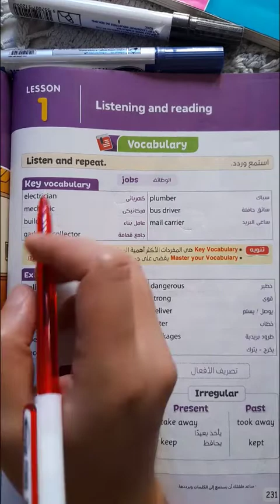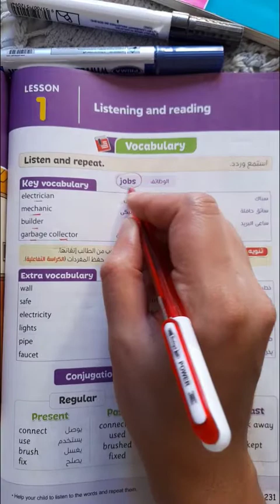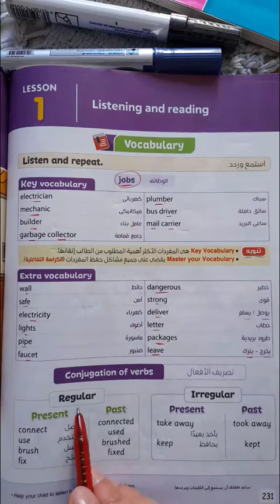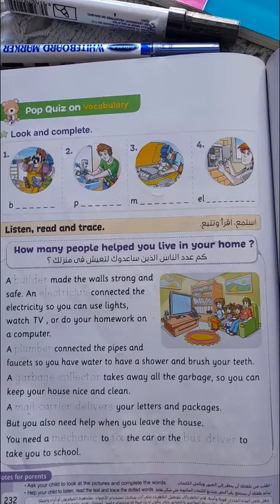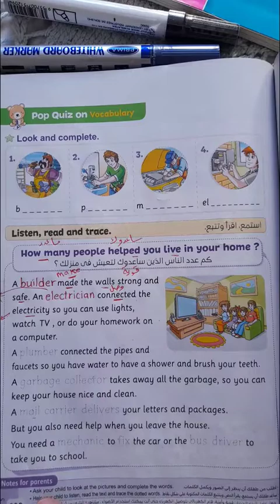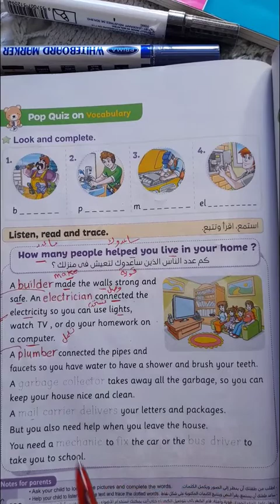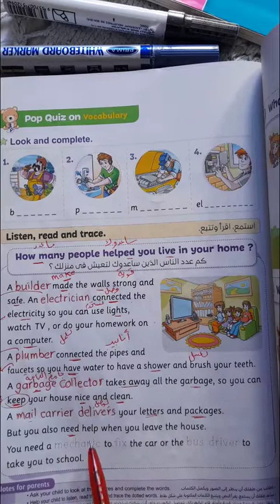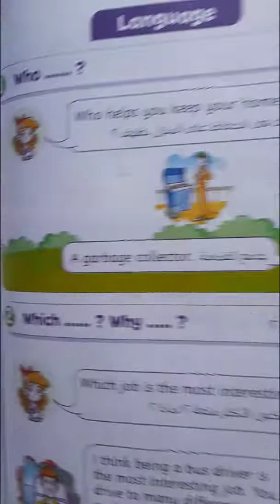الوحدة الخامسة| الدرس الاول| الوظائف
شرح مبسط لمنهج اللغة الإنجليزية للصف الرابع الإبتدائي